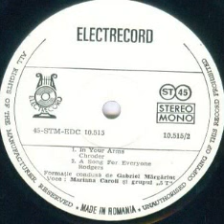Mariana Caroli-In your arms(In bratele tale)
Composed by Chroder
Gabriel Margarint Band